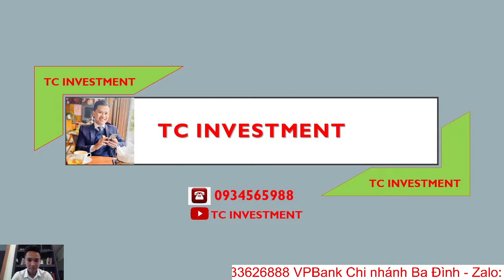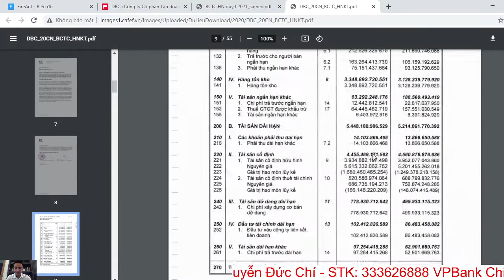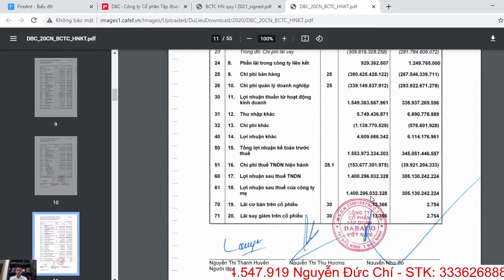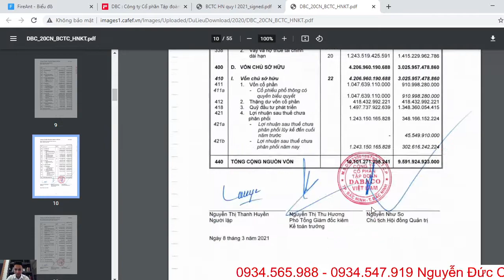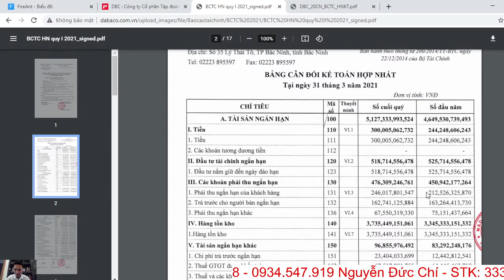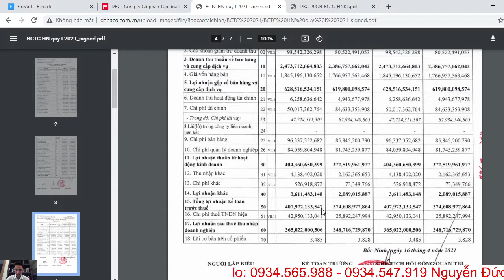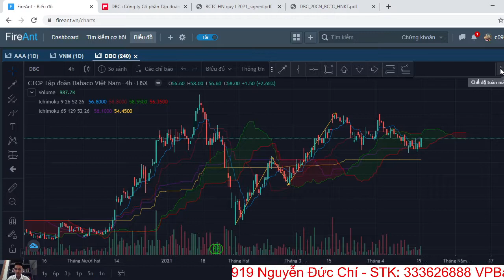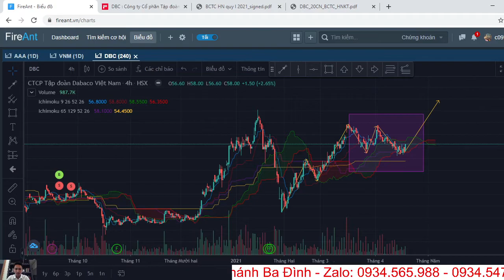NHẬN ĐỊNH THỊ TRƯỜNG VÀ PHÂN TÍCH DBC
👉👉 Team TC Investment được thành lập để hỗ trợ nhà đầu tư tránh việc mua những cổ phiếu lởm và đầu tư vào những doanh nghiệp tăng trưởng tốt.
👬👬 Khách hàng được tư vấn danh mục đầu tư, điểm mua vào bán ra tối ưu danh mục.
👬👬 CẬP NHẬT KIẾN THỨC ĐẦU TƯ, TƯ DUY ĐẦU TƯ CHUẨN VÀ ĐÀO TẠO CƠ BẢN - NHẬN ỦY THÁC VÀ CHĂM SÓC KỸ VỚI DANH MỤC VIP.

NẾU BẠN KHÔNG PHẢI LÀ CHUYÊN GIA THÌ HÃY LỰA CHỌN MỘT NHÓM TƯ VẤN CÓ TÂM VÀ CÓ TẦM ĐỂ THÀNH CÔNG TRÊN THỊ TRƯỜNG KHỐC LIỆT NÀY.